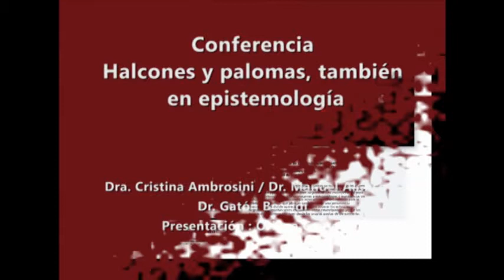V Congreso Internacional de Epistemología y Metodología / Conferencias Dra. Ambrosini / Dr. Beraldi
V Congreso Internacional de Epistemología  y Metodología: [Emancipación] y hegemonía. Aportes regionales al debate.
10 y 11 de mayo de 2018. Universidad Nacional de Lanús. (UNLa)

Cristina Ambrosini (UNLa-UBA), Manuel Alonso (UBA), Gastón Beraldi (UBA)

Halcones y palomas, también en epistemología

Los halcones y las palomas no solamente son aves, también son modelos de comportamiento, derivados de la teoría de los juegos de estrategia, que se aplican para caracterizar la actitud agresiva,
de ataque y de amenaza en el primero, pero luego de huida si el contrincante ataca, como ocurre en el segundo. En este trabajo, las mencionadas figuras zoomórficas serán utilizadas para caracterizar al monismo metodológico y su sucedáneo, el monismo axiológico y al pluralismo metodológico y axiológico en epistemología. El refutacionismo de Popper será señalado como un halcón, mientras que las respuestas de Kuhn a los ataques serán caracterizadas como una actitud de prudencia y hasta cierto punto concesiva, mejor identificada con la paloma.
Esta tensión o conflicto lo veremos expresado a través de dos escritos de Mario Bunge, quien sube la apuesta monista y considera a la epistemología como el “matayuyo” de las  pseudociencias, criticando a Kuhn como un epistemólogo que no es uno sino “trino”. Nuevamente, recurriendo a las predicciones del modelo de halcones y palomas, en esta lucha veremos quién resultó el “más apto” a la luz de los debates actuales.